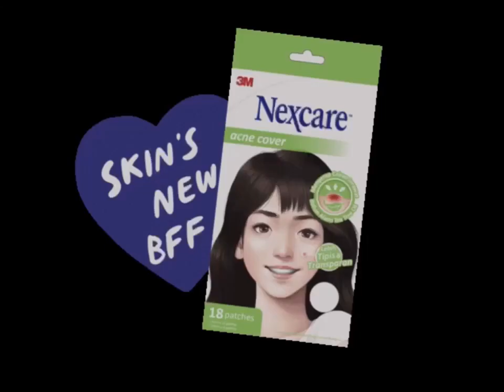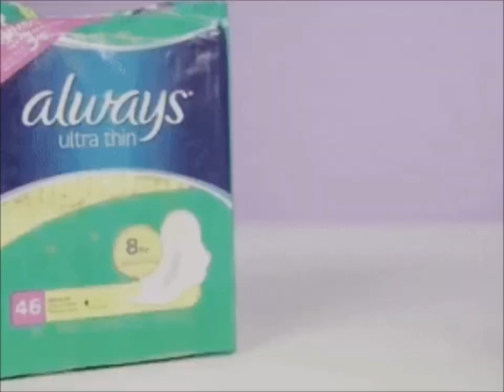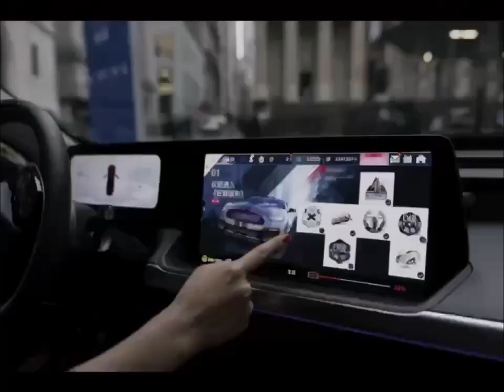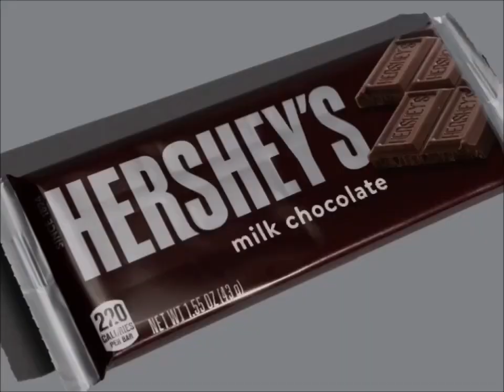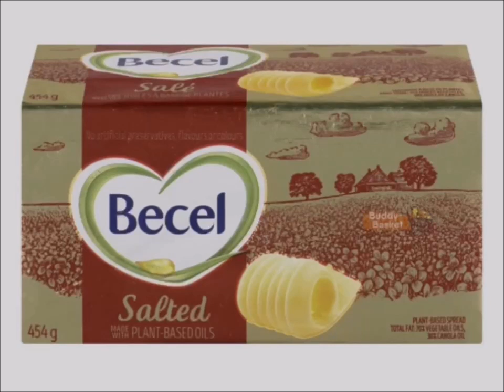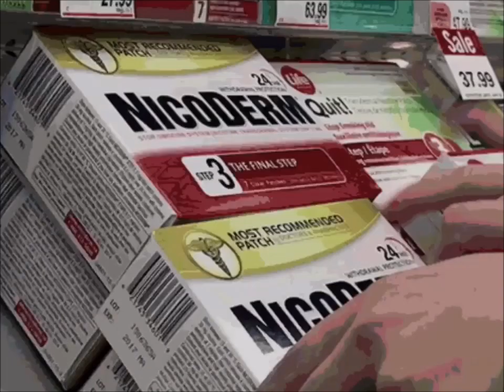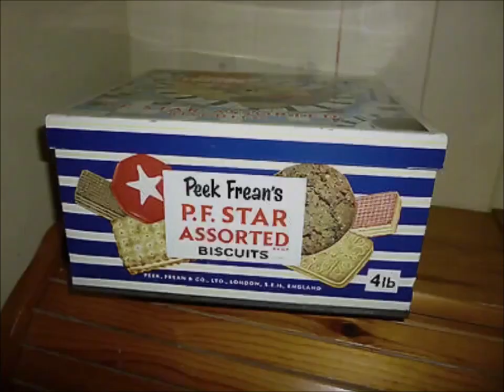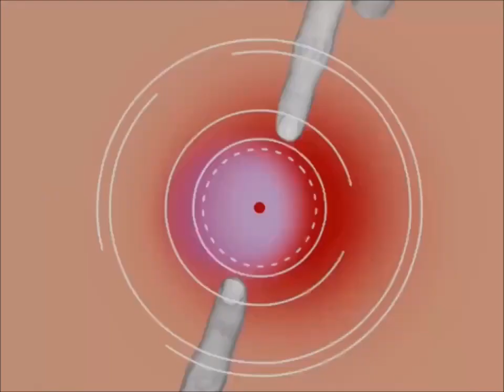Lonestar Movietime Commercial Breaks October, 6, 2002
1. Lonestar Bumper #1
2. Harvey's Restaurant Onion Rings & French Fries Hamburger Canadian Commercial
3. Nexcare 3M Paper Commercial
4. Dominion Grocery Store Pillsbury Ready To Bake Chocolate Chip Cookies Hershey's Doughboy Kisses Milk Chocolate Bar Nutella Chapman's Ice Cream Cadbury Dairy Milk Canada Simple Delights Commercial
5. YTV Dragon Ball Z TV Show Cadbury Dairy Milk Treats M&M's Peanut Butter Oh Henry Creamy Caramel Crunchy Fudge Chocolate Coating Peanuts Hershey Canada Reese's Peanut Butter Cups Oreo Christie Commercial (Lizard Short ID 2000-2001)
6. Skittles Candy Bite Size Candies Taste The Rainbow Commercial
7. Clairol Nice N Easy Commercial
8. Always Ultra Thin Pads Commercial
9. Toronto Zoo Commercial
10. Shoppers Drug Mart Store Canada Commercial
11. Pringles Chips Commercial
12. Singing Starz Video Machine Karaoke Commercial
13. YTV Toyota Car Dragon Ball Z Goku Vegeta Frieza Super Saiyan 3 TV Show Contest Time Commercial (Three Eyes Short ID 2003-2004)
14. Nintendo Gamecube Super Monkey Ball 2 Video Game Commercial
15. Walmart Pillsbury Cookies Nutella Hershey's Nestle Drumstick Haagen Dazs Cadbury Treats M&M's Reese's Peanut Butter Cups Christie Oreo McDonald's Girl Smile Simple Delights Canada Commercial
16. Lonestar Bumper #2
17. Neutrogena Deep Clean Commercial
18. Becel Butter Salt Commercial
19. YTV Dragon Ball Z Chocolate Treats Contest Time Commercial
20. Government Of Canada Pillsbury Cookies Hershey's Milk Chocolate Nutella Chapman's Ice Cream Food Treats YTV DBZ ReBoot SpongeBob SquarePants Treehouse TV Nelvana Corus Entertainment Company Commercial
21. Zellers Request Commercial
22. Dominion Grocery Store Pillsbury Ready To Bake Chocolate Chip Cookies Hershey's Doughboy Kisses Milk Chocolate Bar Nutella Chapman's Ice Cream Cadbury Dairy Milk Canada Simple Delights Commercial
23. YTV Dragon Ball Z TV Show Cadbury Dairy Milk M&M's Peanut Butter Oh Henry Creamy Caramel Crunchy Fudge Chocolate Coating Peanuts Hershey Canada Commercial (Lizard Short ID 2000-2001)
24. Staples Canada Commercial
25. Rogers Digital Cable Satellite TV Direct Shows Dora The Explorer Max & Ruby Little Bear Babar Franklin InuYasha Sailor Moon PBS Kids WNED Buffalo Toronto Berenstain Bears Timothy Goes To School Treehouse TV Care Bears Nelvana A Corus Entertainment Company Thomas & Friends The Wiggles Sesame Street Mister Rogers Neighborhood Teletoon Blue's Clues Nick Jr Nickelodeon SpongeBob SquarePants Mainframe Entertainment Alliance Atlantis YTV Shaw Bear ReBoot Tales From The Cryptkeeper Fantome The Neverending Story Family Guy The Simpsons Bob The Builder The Big Comfy Couch Watching TV Simple Delights Canadian Commercial
26. Walmart Canada Pillsbury Ready To Bake Chocolate Chip Cookies Hershey's Doughboy Kisses Milk Chocolate Bar Nutella Chapman's Ice Cream Cadbury Dairy Milk M&M's Peanut Butter Oreo Reese's Cups Oh Henry Food Treats Let's Go To McDonald's Play Doh I'm Lovin It Canada Girl Smile Simple Delights Commercial
27. NicoDerm Commercial
28. Huston's Bay Commercial
29. Peek Freans Cookies Commercial
30. Mattel Barbie Girls Doll Toys Talking Townhouse Canada Commercial
32. Bang That Bite Commercial
33. Clearsil Commercial
34. Christie Oreo Cookies Kid Talking Website Kraft Canada Commercial